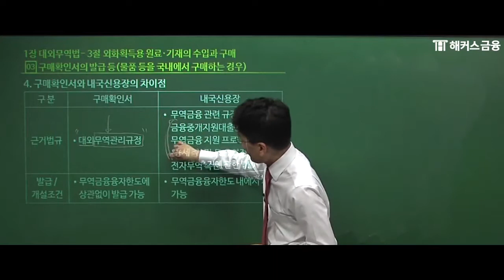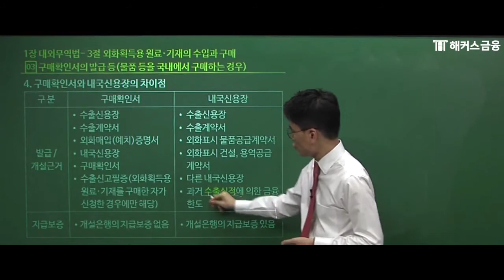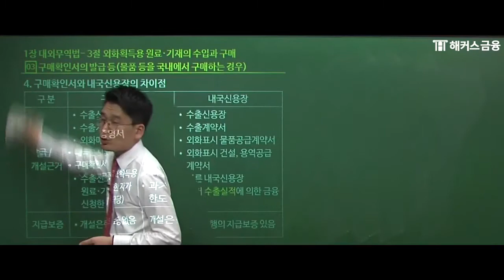[국제무역사1급] 내국신용장과의 차이점ㅣ해커스 진민규 국제무역사1급, 국제무역사공부, 국제무역사자격증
⭐취업 필수 자격증 ! 해커스 국제무역사 수강료 0원반
⭐국제무역사 베스트셀러 1위 교재의 최신개정판 !

해커스 국제무역사 1급에서만 받을 수 있는
                   한.정.혜.택.은 바로 !!

❤1위 해커스금융 국제무역사 수강료 0원반 ❤
√ 합격만 해도 수강료 0원 !
√ 베스트셀러 1위 교재의 최신개정판 제공 !
√ 시험 직전 마무리 시크릿 노트 무료 !
√ 국제무역사 교재 속 비법자료SET 무료 !
√ 한눈에 빈출 용어 정리 핵심용어집 무료 !

*YES24 수험서 자격증 베스트셀러 무역영어/국제무역사 분야 1위 (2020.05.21 주별베스트 기준)